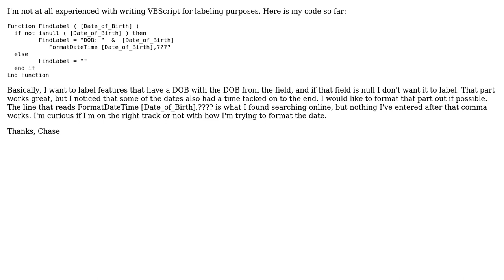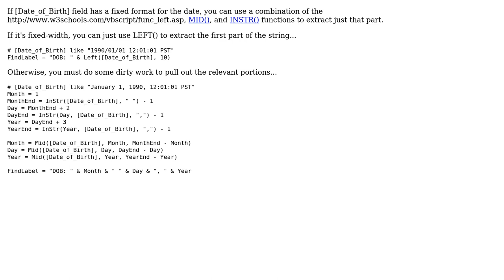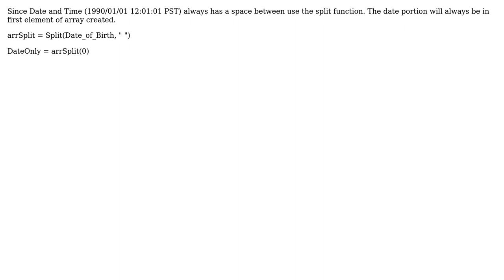GIS: Removing time from date field labeling in VBScript (2 Solutions!!)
GIS: Removing time from date field labeling in VBScript

With thanks & praise to God, and with thanks to the many people who have made this project possible! | Content (except music & images) licensed under CC BY-SA | Music | Images & others | With thanks to user Ray user dmsnell user Chase and the Stack Exchange Network Trademarks are property of their respective owners. You are responsible for your own actions.